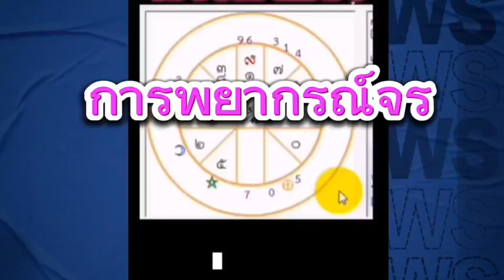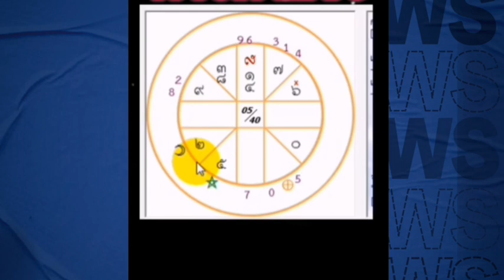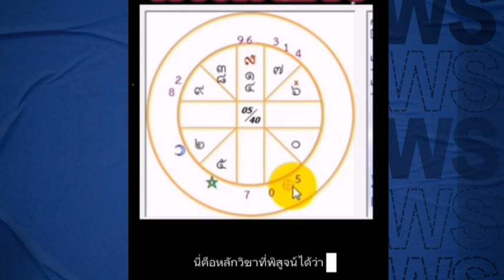การพยากรณ์จร ดาวที่ส่งผลต่อชีวิต